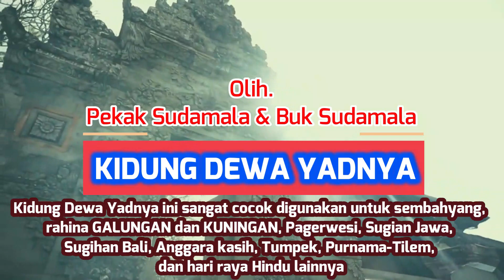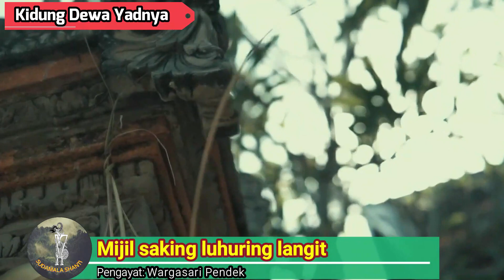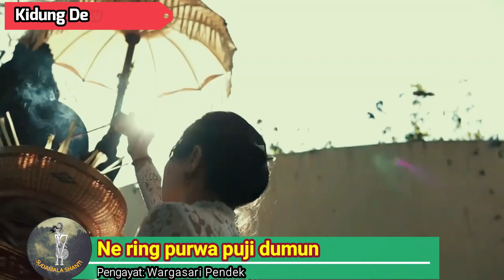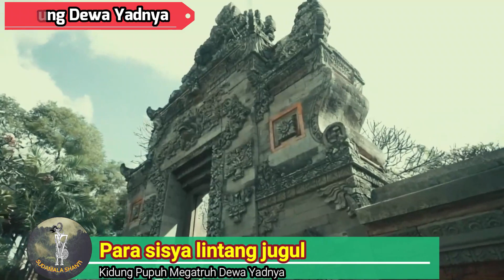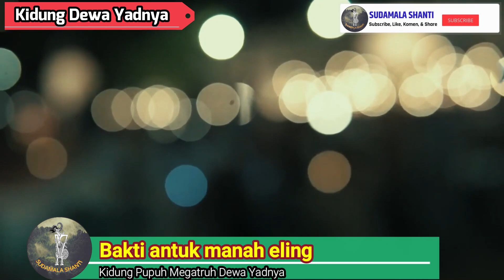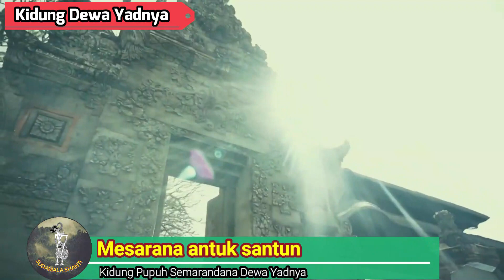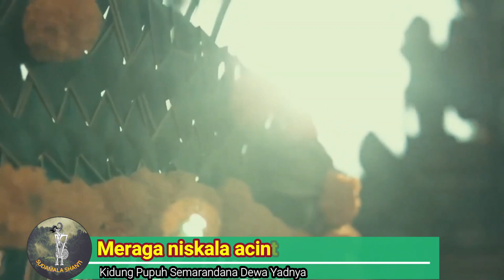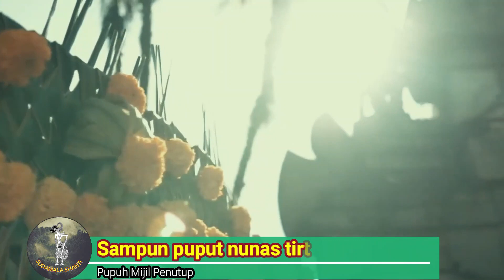KIDUNG DEWA YADNYA VERSI BULELENG DIIRINGI TABUH LELAMBATAN, by Pekak Sudamala & Buk Sudamala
Jelaskan tentang sudamala shanti agar penonton tahu tujuan dari channel ini